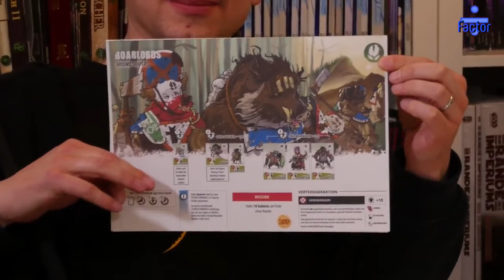Bruch Factor Folge 3: Tsukuyumi, Drachenzwinge, D&D5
Unsere Gemeinschaftproduktion mit Orkenspalter TV geht in die dritte Runde - jetzt machen wir aber vermutlich erstmal Sommerpause.
Am 27.4. sind wir mit Pathfinder wieder live.
Die Themen:
11:50 Drachenzwinge
37:25 und 55:00 Tsukuyumi
1:51:10 Dungeons and Dragons 5